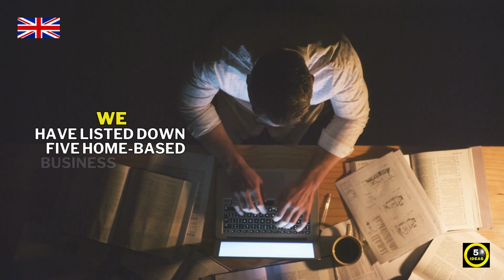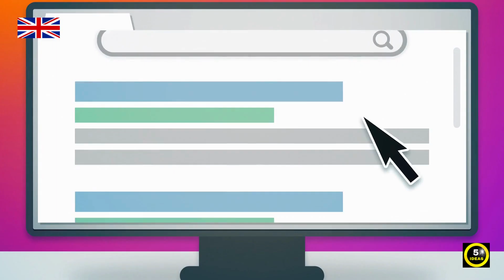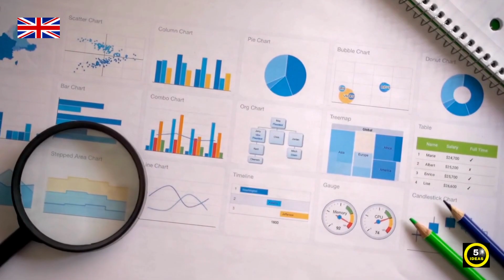🇬🇧 UK Home Based Small Business Ideas | 5 Best Home Based Business In UK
The UK is one of the most developed and prosperous countries in the world. Many people are looking for low-cost alternatives to launch their own home-based enterprises or make additional money. We have listed down five home-based business ideas in this video that you can start in the UK.

00:00 Intro
00:21 Herbs Farming
00:56 Website Consultant
01:29 Home Based Food
01:58 E-commerce Consultant
02:29 Childcare Business

uk business ideas
small business ideas
business ideas
home
home business
uk home business
uk home business ideas
home business in uk
business in uk
uk business from home
business
small business
business ideas at home
uk small business
how to start ecommerce business in uk
starting a business uk
UK Home Based Small Business Ideas
startup business ideas uk
top 5 business ideas for uk
home business ideas
ecommerce business in uk
new business ideas
online business
business ideas uk
business idea in uk
small business in uk
start business in uk